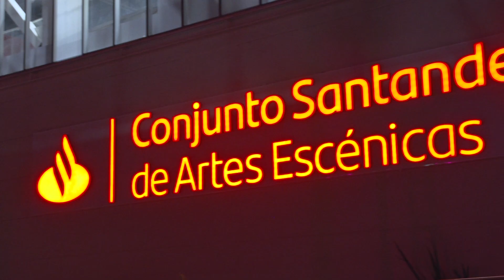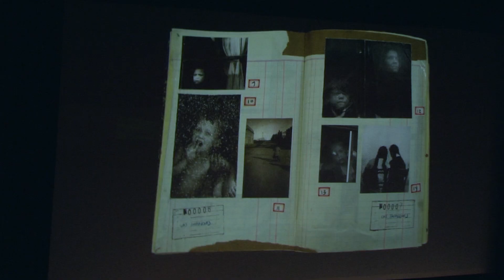FICG-TV | Master Class con Eugenio Caballero